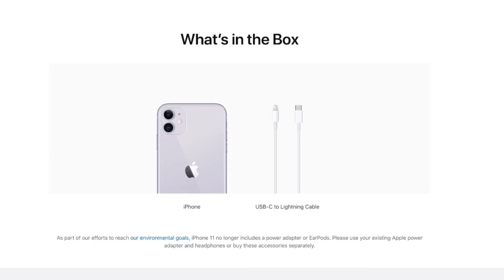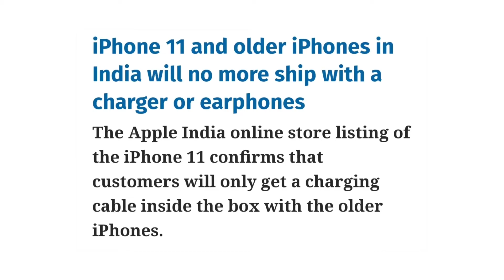iphone 12 Origional 20WCharger In Just Rs.399/- 🔥🔥🔥 | iphone 12 Charger | ipad Pro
Namaskar Dosto..!! iiS video mein Maine aapse Baat iphone 12 ke charger ke bare main , iphone 12 ke and iphone 11 and iphone SE 2020 ke retail box  main charger nahi mil raha hai to aapko yaha pe Iphone 12 ka original charger Just Rs.399/-, 39  Yuan me mil raha hai Xiaomi ki taraf se ,Un sabhi ke bare main Baat ki hai,umeed hai aapko yeh video Pasand aayegi :)